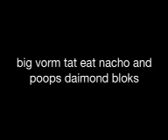minekraft pe 0,8 updadte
mojang said too me tis was te 0,8 updadte to minekraft poket editon